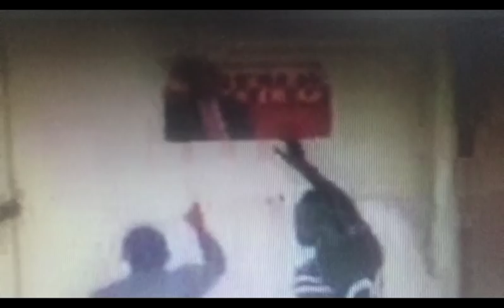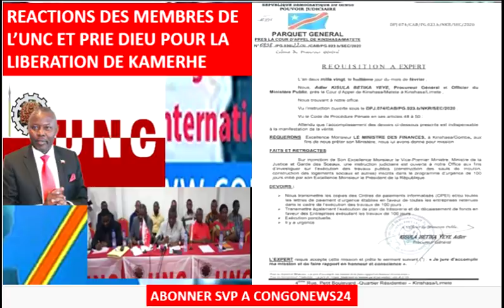10/4/20 ETAT DE DROIT- BARAMOS A MAKALA, EYINDI NA MAKALA ENTRE KAMERHE ET OVD,OFFICE DES ROUTES,CLC